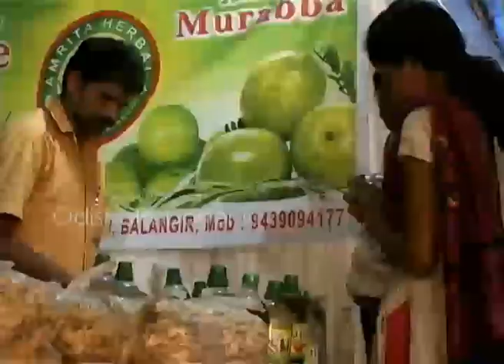Swadeshi Mela at Anugul